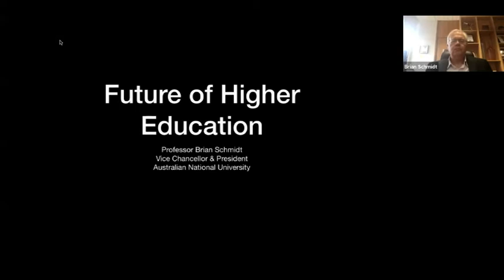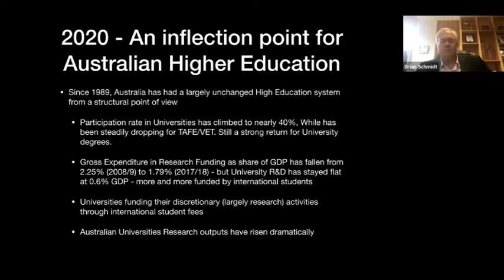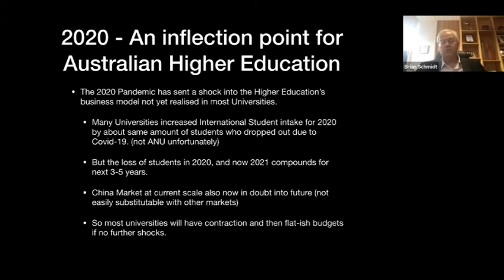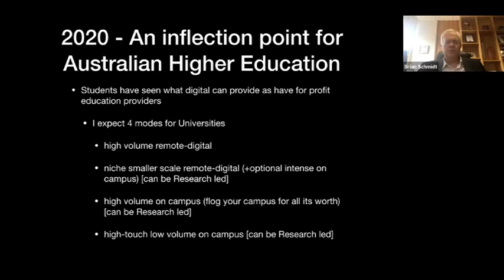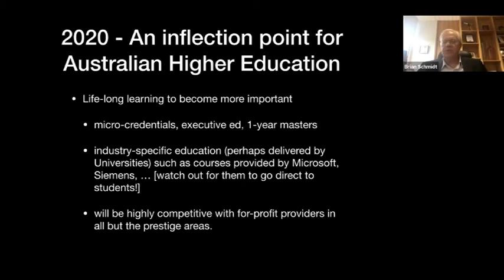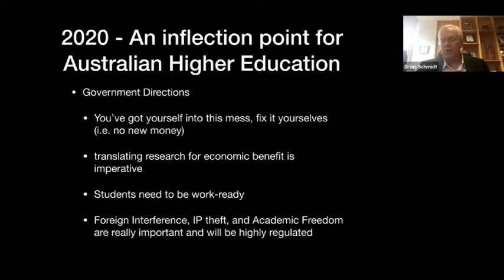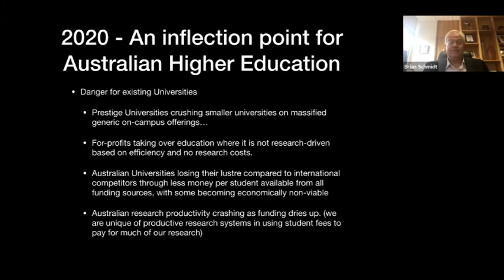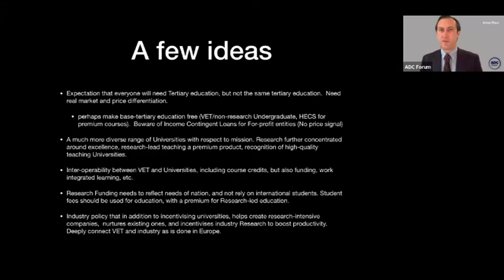Prof. Brian Schmidt - A strategic response to the challenges for Australia's education sector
Nobel Laureate and one of Australia's most renowned Vice-Chancellors, ANU’s Professor Brian Schmidt in discussion with ADC Forum CEO, Anton Roux, on the future of education.

The Australian education sector had been helping power the Australian economy, being our third largest export until the pandemic struck in 2020 and forced a major rethink. But there are also broader issues about the nature and role of tertiary education.

This crucial and wide-ranging discussion explored the education, as well as research and innovation roles of the sector in Australia today as well as into the future. Critical factors and trends such as system design and policy, digitisation, STEM vs STEAM, international students, R&D policy and geopolitical considerations, as well as connections with industry, were also covered.